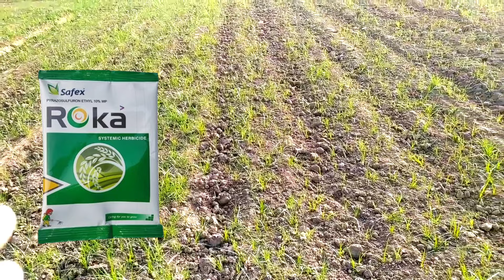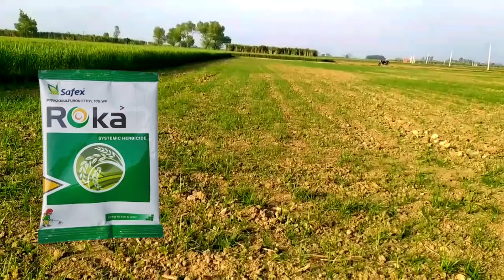पहले पानी पे ही सस्ते में मोथे घास का सफाया। ganne me mothe ki sasti dvai. manoj Rajput